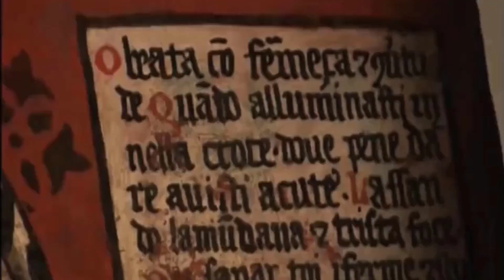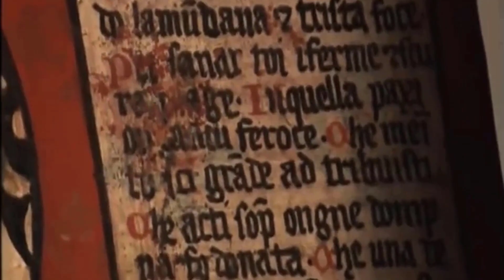SVETA RITA SVETICA NEMOGUĆEG